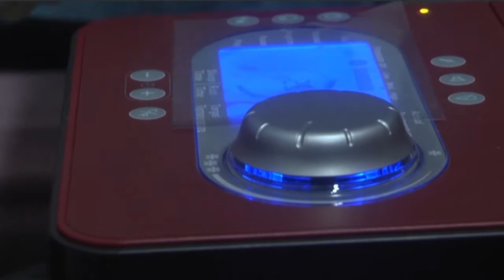TIRAME SALUD: LIC. JOSÉ "CHINO" OVIEDO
El Licenciado Oviedo es el protagonista de la segunda entregada de Tirame Salud.

Nos habla sobre los problemas musculares y nos explica detalladamente una de las lesiones más comunes en los deportistas: el desgarro.